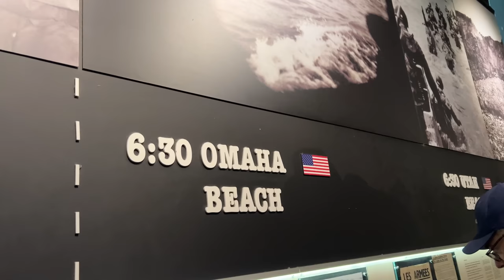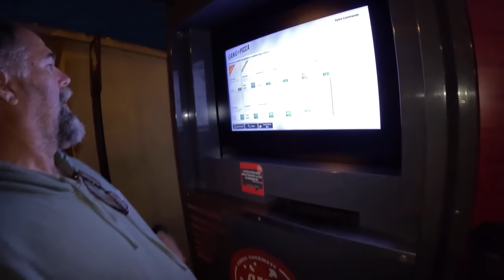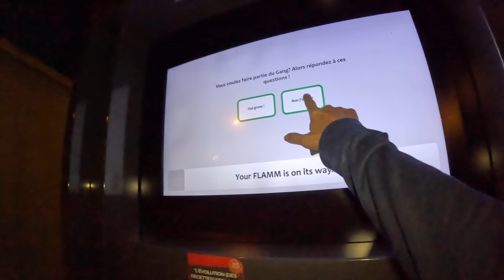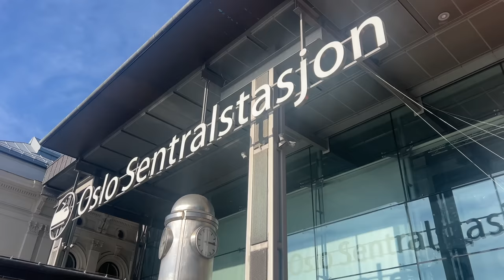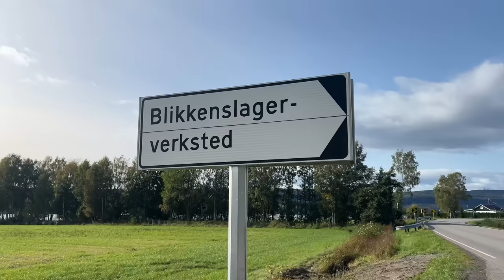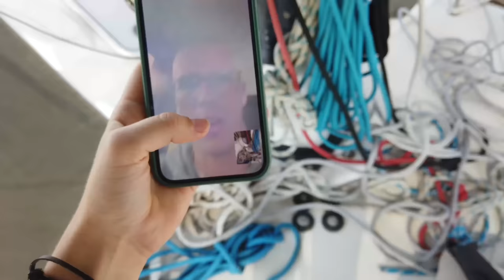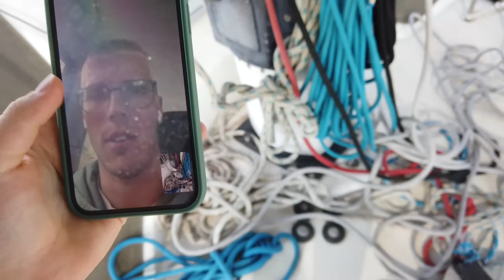Off the boat but still IN THE WATER! (Ep 257)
Happy Sailing!